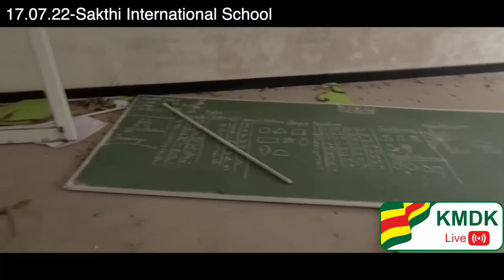கள்ளக்குறிச்சி பள்ளியில் என்னதான் நடந்தது சரியா தவறா ?